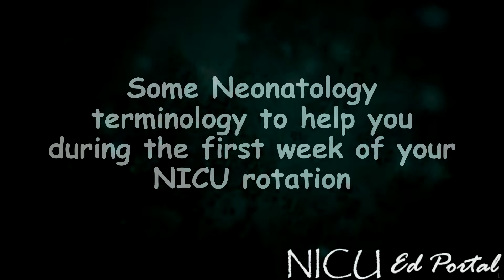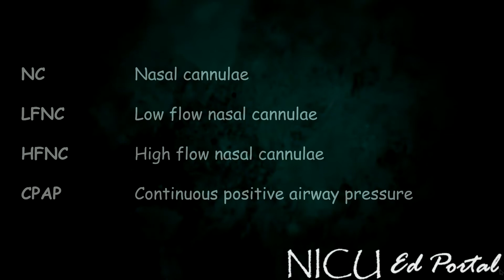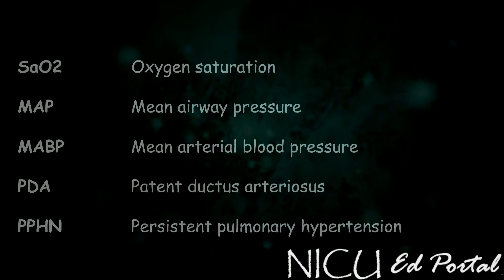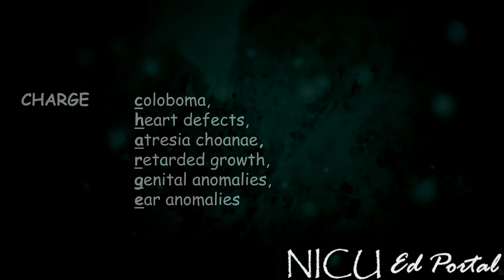Commonly used terminology in the NICU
For health professionals.

Module: Commonly used terminology in the NICU

NICU Ed Portal is an innovative new program to complement your education during your NICU rotation. This program is designed for health professionals and trainees and will be used in conjunction with one-on-one teaching by a clinical mentor during your NICU rotation.  Individual modules can also be used for self-paced learning. Please refer to the current medical literature for updated information.

Please check back frequently for new modules.

The NICU Ed Portal team

Edit history:
Initial publication  09/04/13
Revised 02/03/18
Reupload 06/27/18
New audio 10/07/18